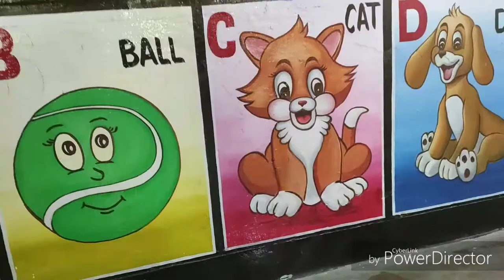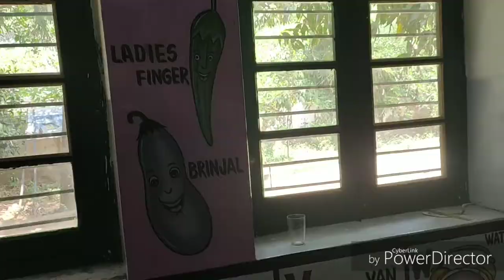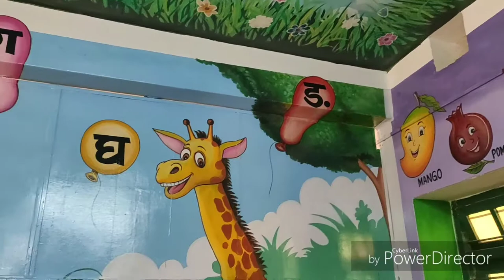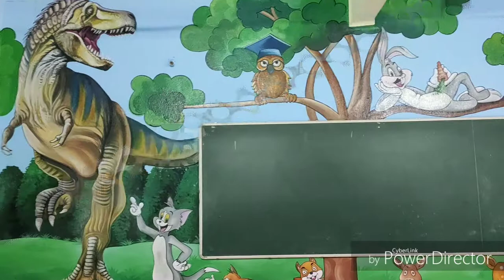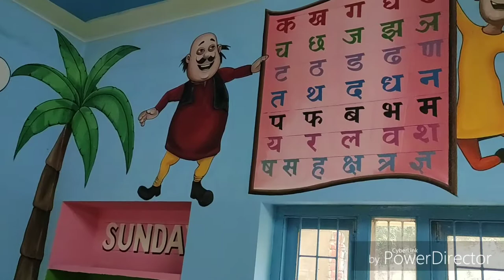Play school painting